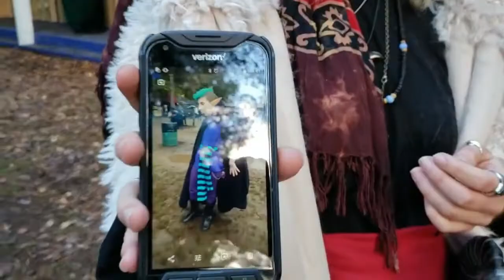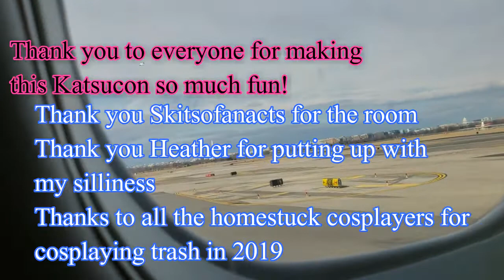Katsucon 2019 [SAT - MON] MOAR Homestuck Trash and Persona 5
So Anime Boston is coming up guys. And guess who is doing MORE homestuck TRASH to it???

That's right.

ME.

or my Instagram! @sevyvee

or my musical.ly @sevyvee